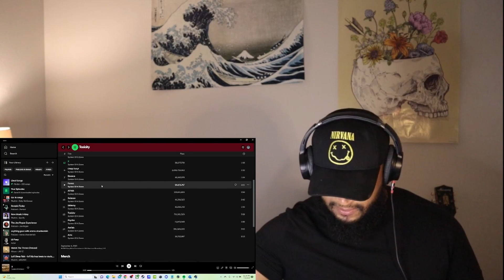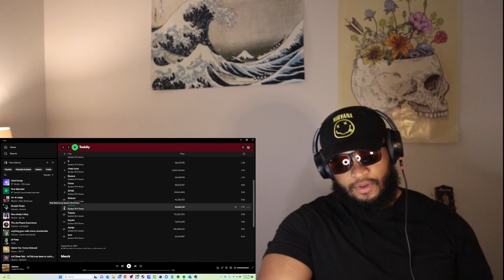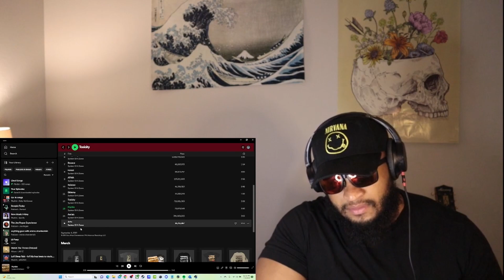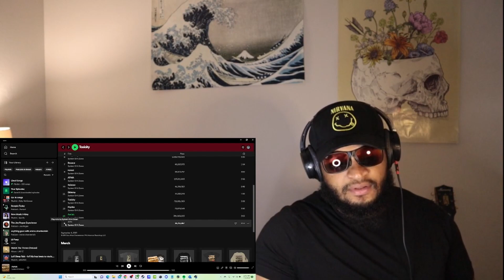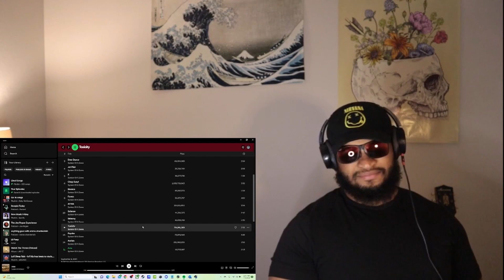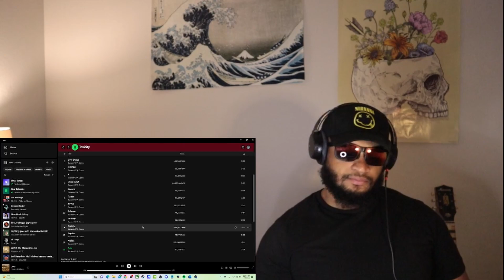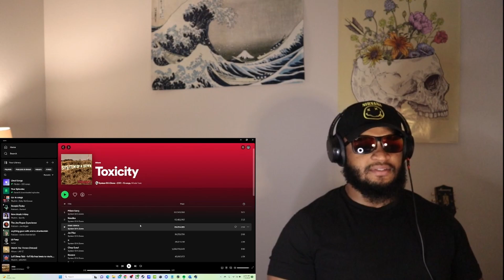System Of A Down - TOXICITY | First Time Listening | Reaction & Review (ALBUM)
Reacting to  System Of A Down - TOXICITY